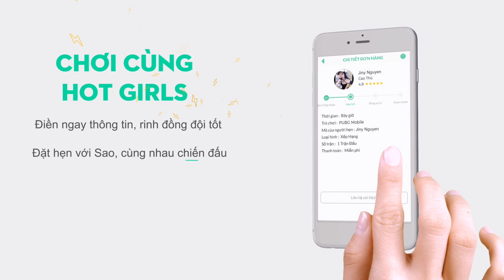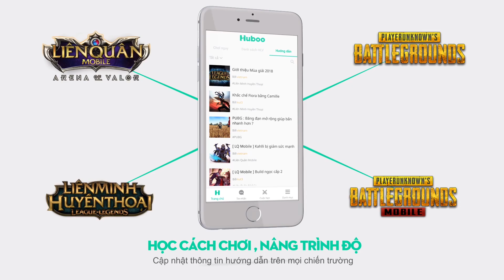PUBG Mobile | Đi Tìm Khẩu Súng Siêu Hiếm - Chỉ Boss Của BOT Mới Có √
★Live Stream Hằng Ngày Từ 18h30 - 21h30